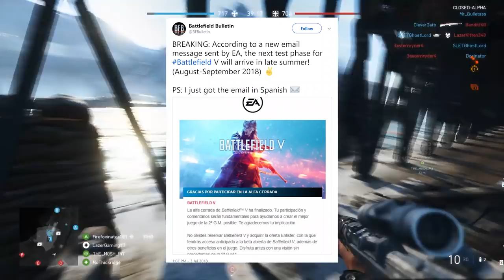Battlefield 5 Beta/Second Alpha Date Revealed by EA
To enter the monthly giveaway for a $20 gift card on a platform of your choice (PS4/XBOX/PC) leave a comment down below with a way to contact you and be subscribed.

Origin: LazerGamingDaMLG
PSN ID: shaneisboss03
XBOX Live: LazrBeamr